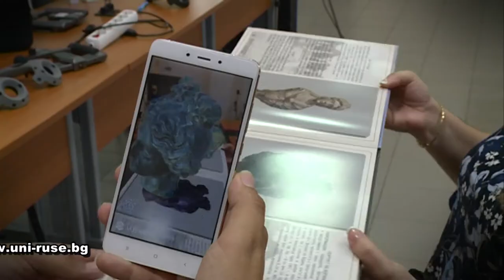Ден на отворените врати Русенски Университет 2019